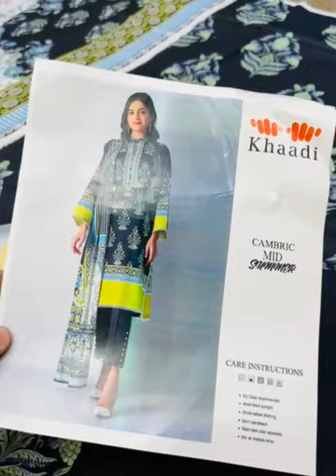Khaadi Digital Cambric Cotton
Khaadi Cambric 3 piece Same as Original Best Quality Fabric.

For Order and Further Details what'sapp 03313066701